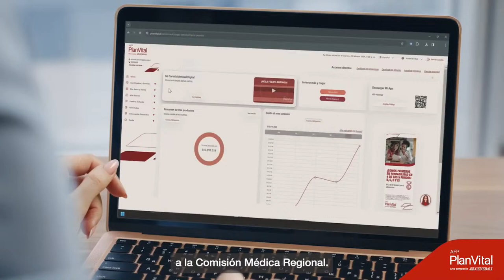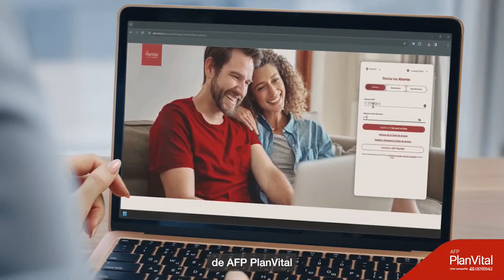NUEVAS VOCES CON TOMÁS BENGOLEA - 05 DE ABRIL DE 2024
Nuevas Voces programa conducido por  Jorge Acosta y Tomás Bengolea. Cerramos la semana conversando con nuestro tradicional panel de los días viernes: